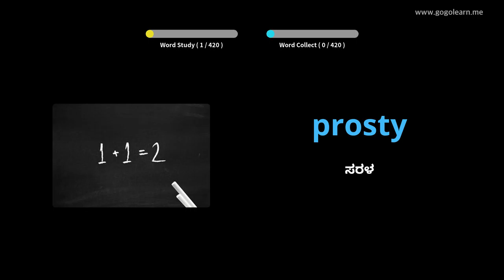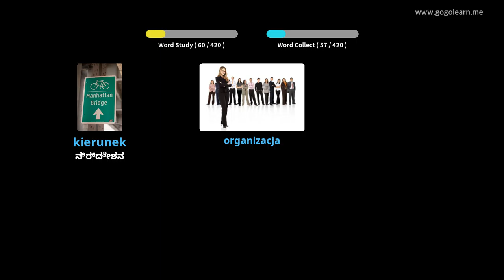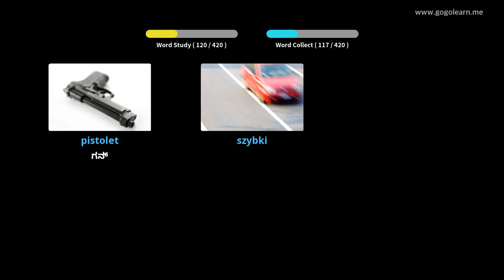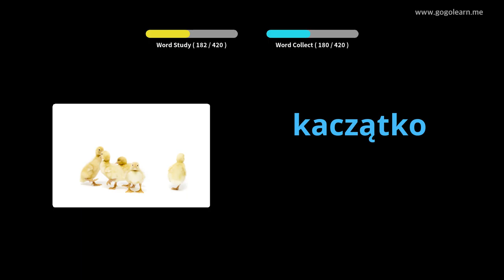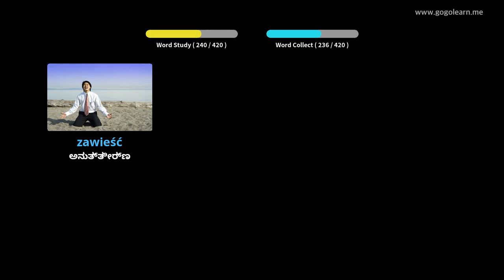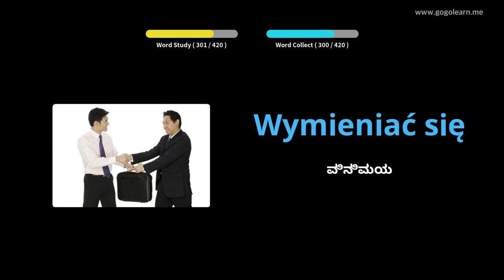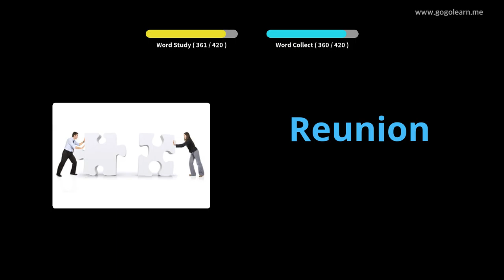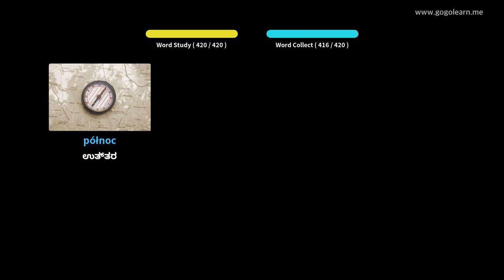ಪೋಲಿಷ್ ಶಬ್ದಕೋಶ ಮಾಧ್ಯಮಿಕ ಶಾಲೆ 2 | Golearn